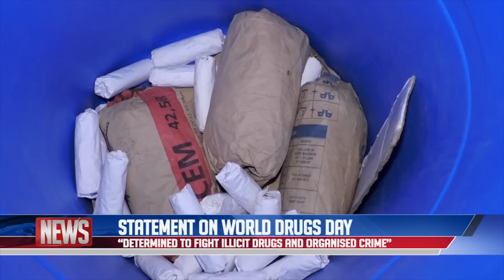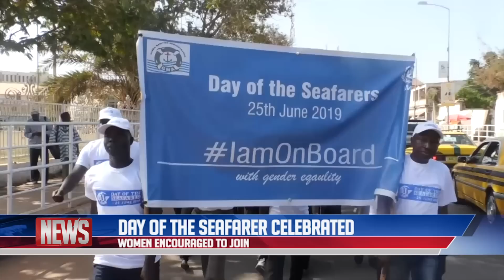QTV NEWS 25.06.19